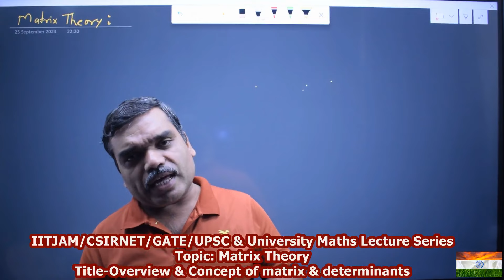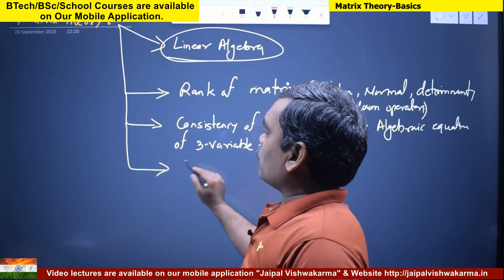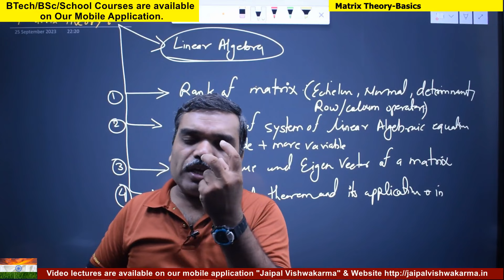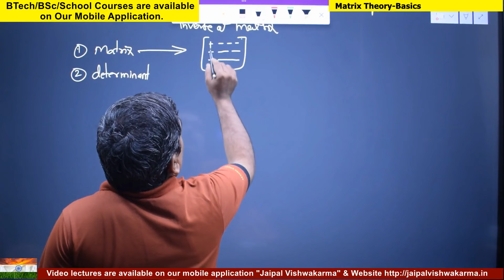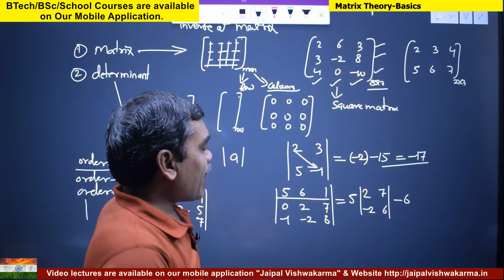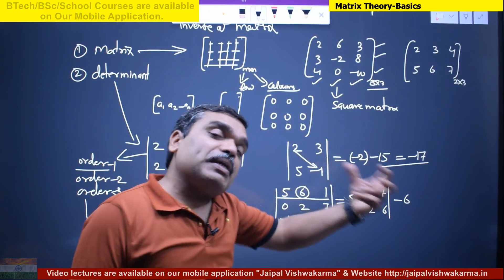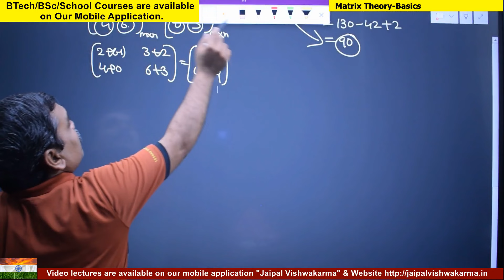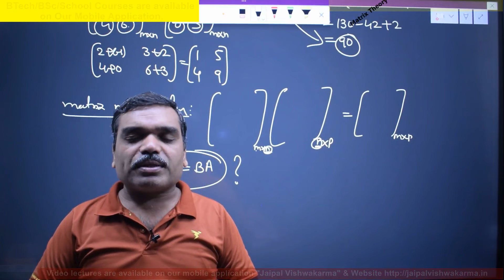Matrix Theory-Basics of Matrix & Determinant(Lecture-1)LinearAlgebra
Download our mobile application:
## In you like and benefitted from our videos please fill this google form
# Youtube channels: "Jaipal Vishwakarma" for School Mathematcs.
# Youtube channels: "Bhagwan singh Vishwakarma" for college Mathematcs.

                                        This Video Lecture Series presented By VEDAM Institute of Mathematics. It is Useful to all students of Engineering, BSc, MSc, MCA, MBA... in  India as well as other countries of world.

Vande Matram